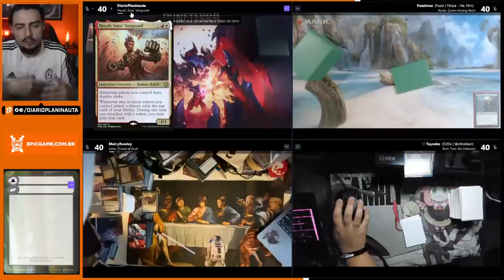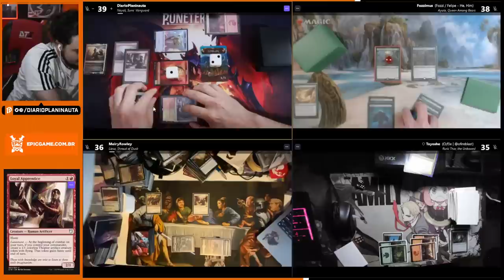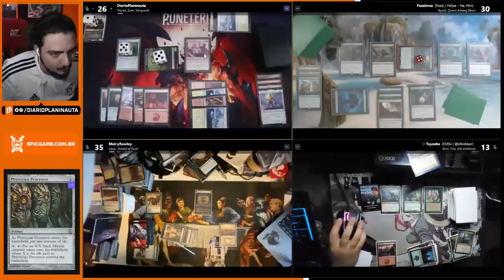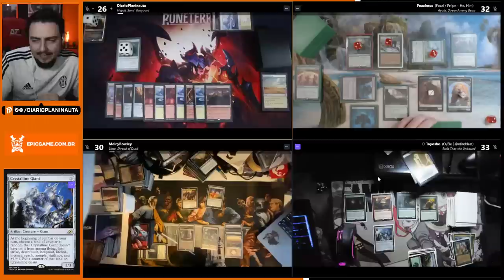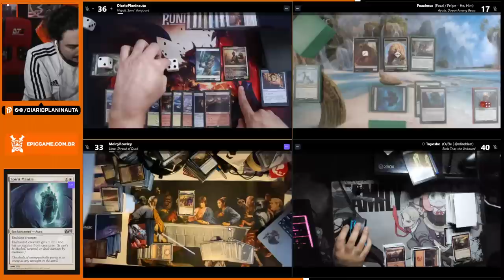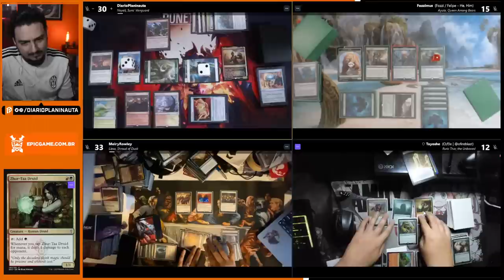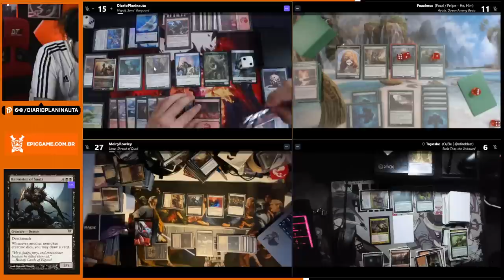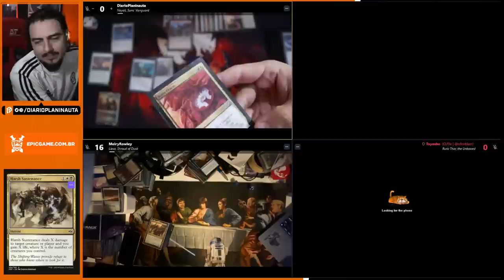MESÃO DE COMMANDER COM APOIADORES NEYALI x AYULA x RURIC TAR x LIESA